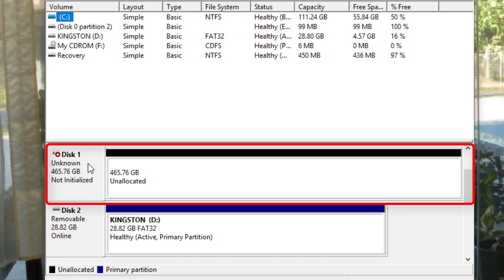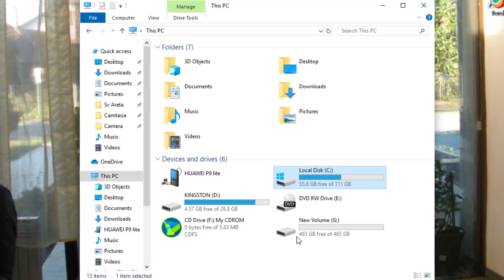Kako formatirati novi hard disk ili ssd disk u windowsu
U ovoj lekciji cemo vam pokazati kako mozete jednostavno formatirati novi hard disk ili ssd disk u windowsu.